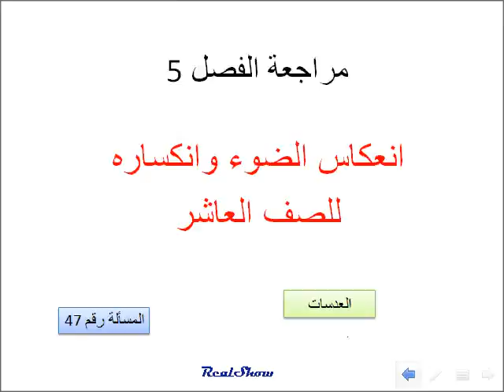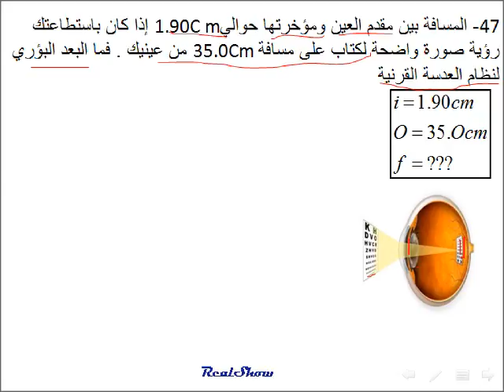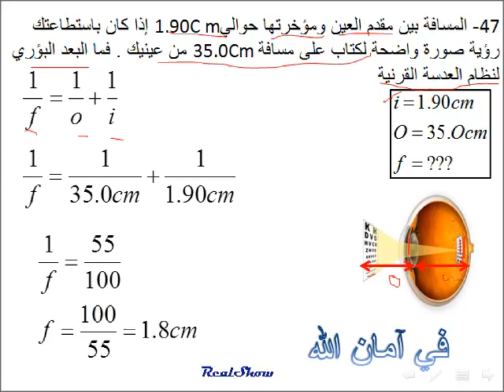فيزياءاالعدسات الرقيقة (مراجعة الفصل 5 )للصف العاشر م 47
فيزياء الصف العاشر منهج دولة الامارات العربية المتحدة للعام الدراسي 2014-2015
مسائل مراجعة الفصل خمسة انعكاس الضوء وانكساره

47- المسافة بين مقدم العين ومؤخرتها حواليm 1.90C إذا كان باستطاعتك رؤية صورة واضحة لكتاب على مسافة 35.0Cm من عينيك . فما البعد البؤري لنظام العدسة القرنية